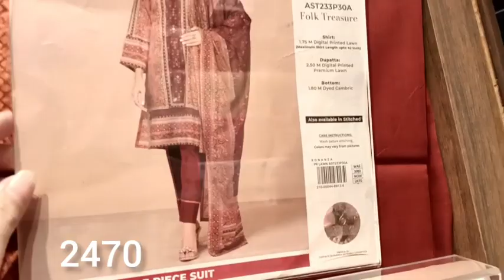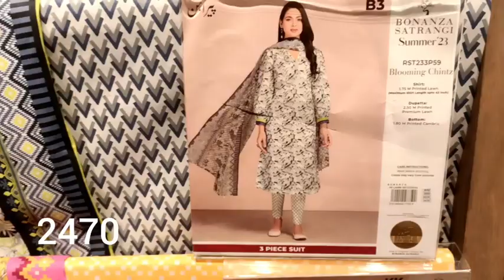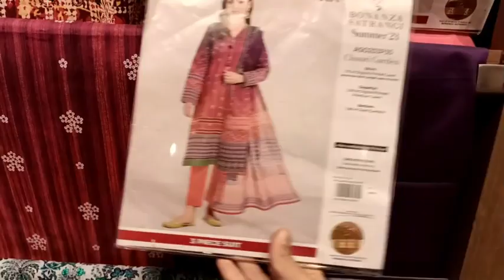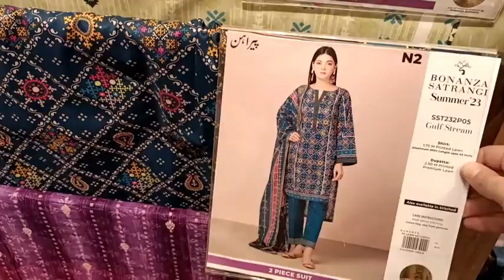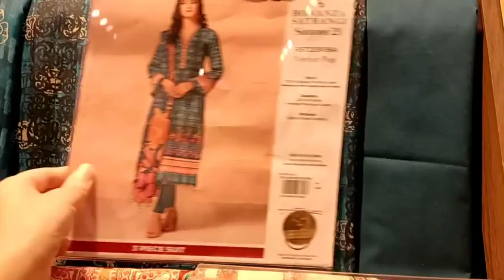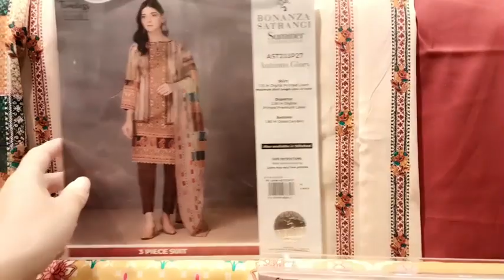Bonanza Satrangi Lawn Sale 2023